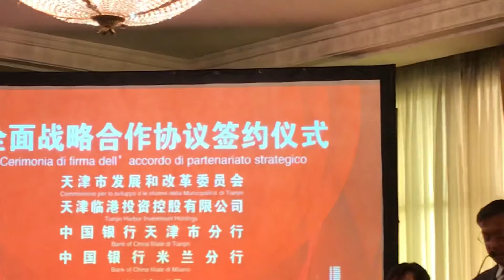ministro consigliere cinese Li Bin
Discorso tenuto dal  ministro consigliere  dell’ Ambasciata della Repubblica Popolare Cinese Li Bin in occasione della visita della delegazione della città di Tianjin a Roma